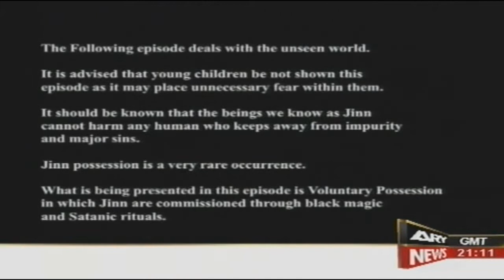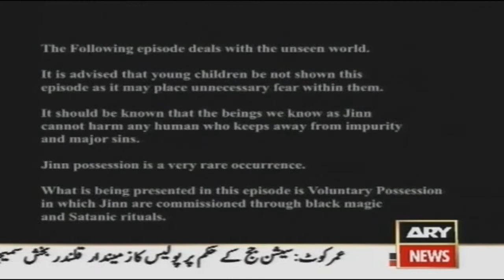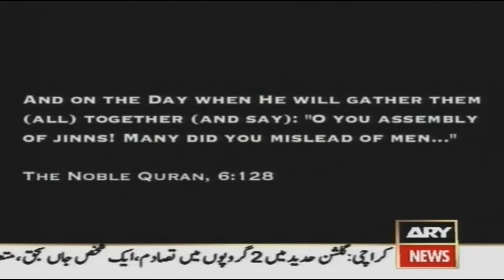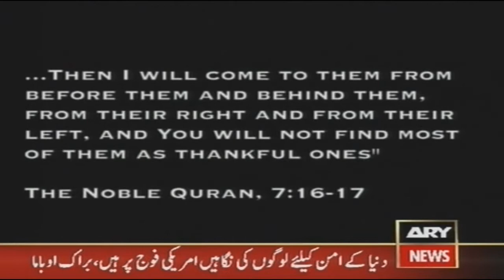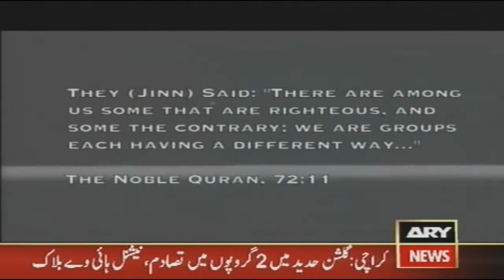The Arrivals Reloaded (English) Part 6 ( 1 of 4)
Ahmadi Religion of Peace and Light IS FALSE DO NOT FALL FOR IT! The Arrivals Reloaded Part 6 (English)
*Standard Definition*

This is the sixth part of the recreated version of The Arrivals.

Air Date: 28th March 2010
Channel: Ary News UK